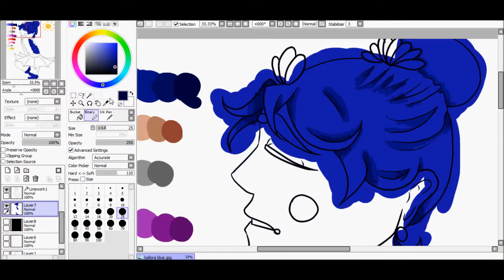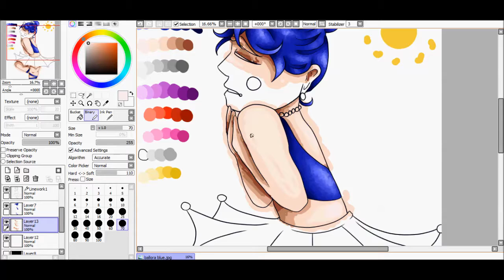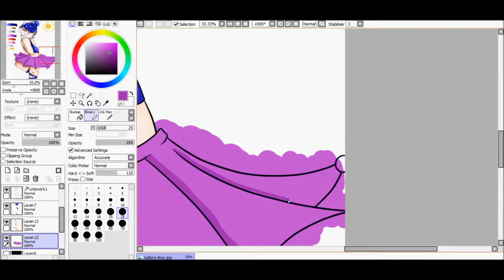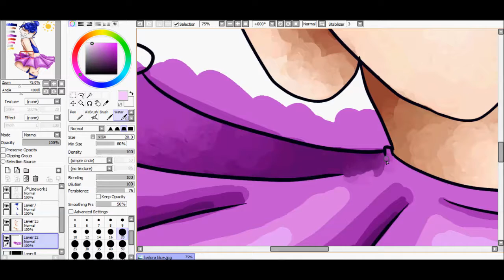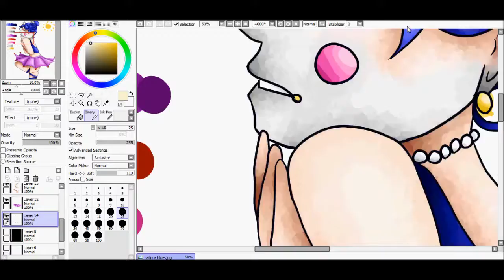Ballora Speedpaint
I am so hyped about Sister Location and I am very much in love with Ballora. She's so pretty and awesome! I kinda wish she had a bigger part in the game but oh well